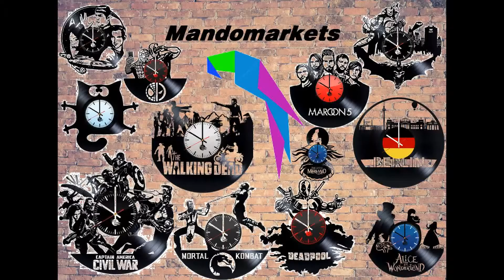Cartoon collection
Take a look at ours cartoon collection..